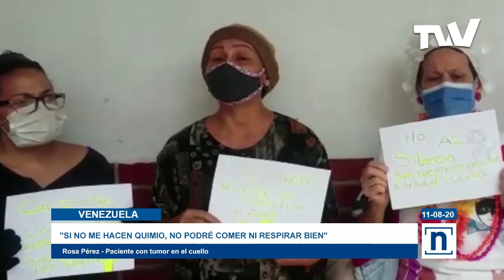Pacientes oncológicos denuncian suspensión de quimioterapias en Venezuela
Pacientes oncológicos denuncian que en el Hospital Oncológico Doctor Luis Razetti, en Caracas, suspendieran las quimioterapias hasta septiembre, por una supuesta desinfección que le harán al centro, para evitar contagios por COVID-19.